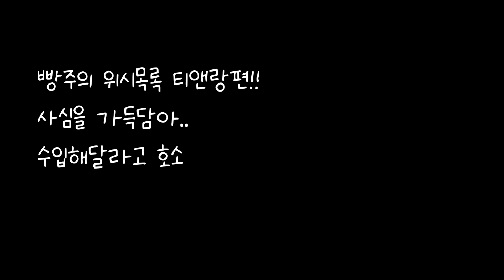사심가득 빵주의 WishList 티앤랑편 炽炎(치염)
TianLang Rose 炽炎(치염)

이 영상에 사용된 정보는 중국의 장미 커뮤니티 및 웨이보에서 가져왔으며,
사진 및 정보 출처 등 자세한 내용은